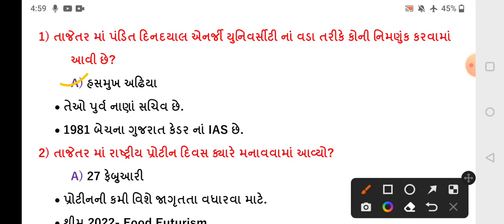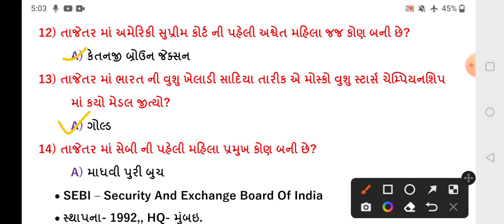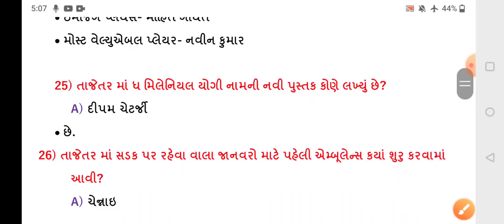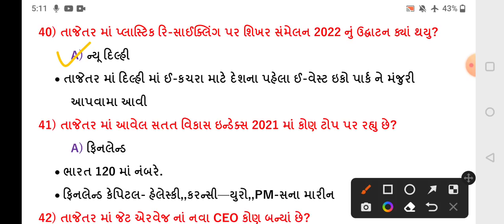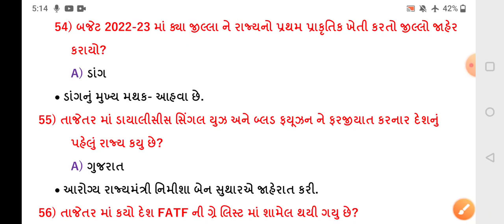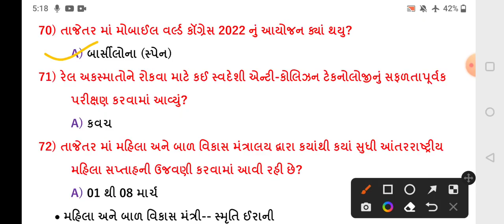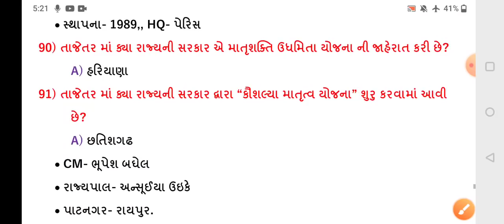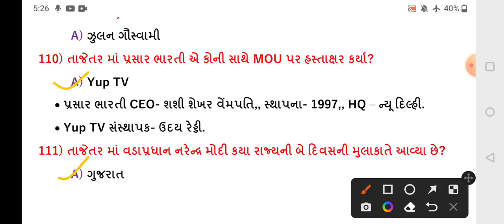માર્ચ 2022 નાં ટોપ 100 કરંટ અફેર્સ પ્રશ્નો // March 2022 Current Affairs in Gujarati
-March Current Affairs in Gujarati